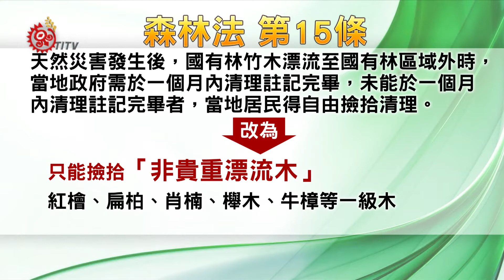未來撿貴重木違法 立委籲訂共管機制 2015-03-28 Cou TITV 原視族語新聞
anatela mel ʉ  an matm ʉ t ʉ  tola ngohcu ci 'evi

台北市內湖的漂流木案件引起軒然大波，也凸顯撿拾漂流木還是有管理上的漏洞，農委會林務局，在3月22日表示，未來將會研議修法，讓民眾撿拾漂流木，以非貴重木為限，只要是珍貴樹種的一級木，都是屬國有財產，不管有沒有標記，民眾只撿到就要繳回，避免再發生類似爭議，不過就有立委批評，這根本是頭痛醫頭，腳痛醫腳。

台北市內湖漂流木案件引起爭議，林務局日前打算，將研議修改森林法，往後民眾在撿拾漂流木，只能撿拾「非貴重漂流木」。不過，民進黨立委田秋堇認為，這麼做，根本無法杜絕盜伐者行為，因為從選樹、斷根、取得載運證明文件，盜伐者都有一系列的標準作業程序，運用「假漂流木」的手法，取得漂流木，並強調，林務局要正視的應該是源頭管理。

田秋堇認為，林務局應該依照行政程序法，召開行政聽證會，重新檢視法規漏洞，而非片面修改法令。依據現行法令規定，只要漂流木沒有國有、公有及私有標記，不管任何樹種，天然災害發生後一個月內，民眾都可自由撿拾，未來可能改成民眾只能撿拾「非貴重漂流木」，也就是說，紅檜、扁柏、肖楠、櫸木、牛樟等一級木，都是屬國有財產，不管有沒有標記，民眾撿到就要繳回。但立委孔文吉認為，這樣的修法，應該以不限制原住民族人，在原住民族地區撿拾珍貴漂流木的權利為優先，並且排除天然災害發生後一個月內撿拾的規定。

族人面對修法表示，會撿拾漂流木作為建材或生活上使用，未來修法不應限制原住民族人撿拾珍貴漂流木。

林務局強調，漂流木如果位在原住民族地區，相關法規已明定可提供當地居民優先撿拾，也得將一定比例的漂流木，提供原住民利用。內湖漂流木爭議案，也凸顯漂流木撿拾管理的漏洞，林務局強調，未完成修法前，將會再和相關單位研商，是否讓民眾自由撿拾珍貴樹種漂流木，以避免類似爭議。